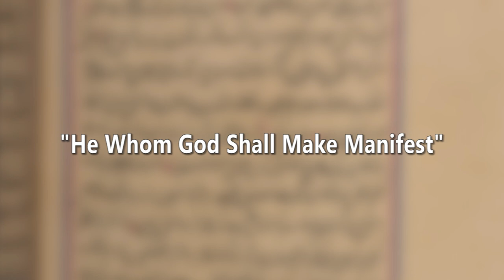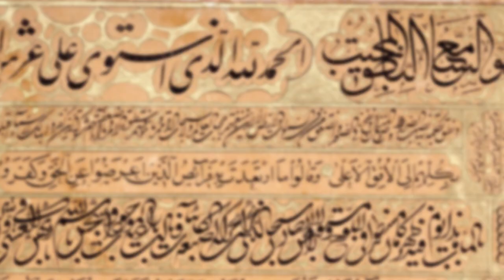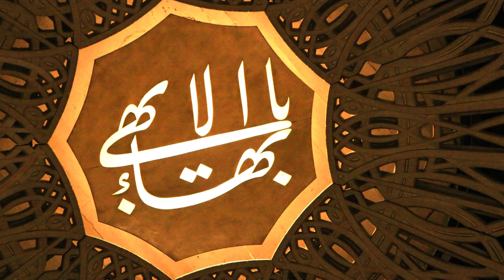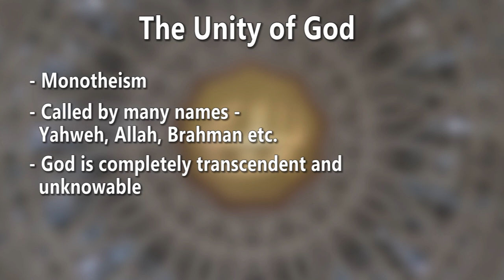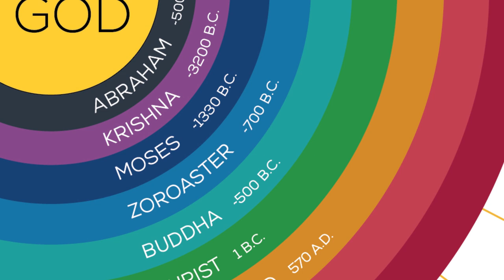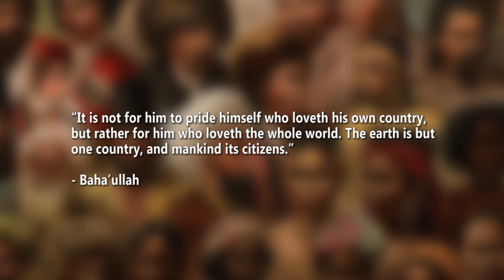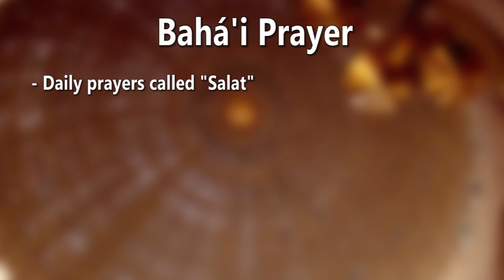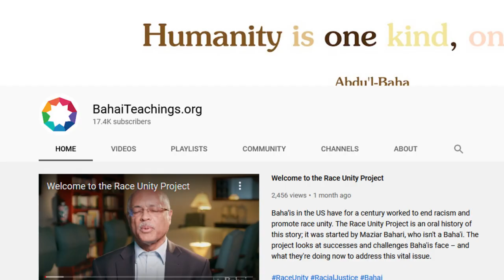The Bahá'i Faith [Part 2] - Bahá'u'lláh & His Teachings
This is the second and last part in a series on the Bahá'i Faith.

Sources/Further Reading:

Smith, Peter (2008). "An Introduction to the Baha'i Faith". Cambridge University Press.

Maceoin, Denis (2012). "Making the invisible visible: Introductory books on the Baha'i religion. Routledge.